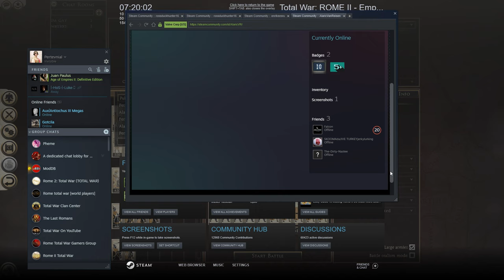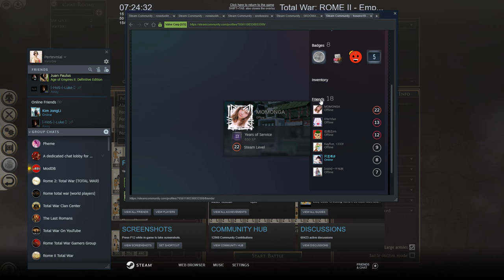Total War Rome 2 Online Battle 31K2Vs2 [OTD]Sir_Magno, Pertevnial Vs hosonol1995o,Alaric Van Reisen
OTD]Sir_Magno, Octavian's Rome  Pertevnial  ,Antony's Rome    Vs hosonol1995o, Kush , Alaric Van Reisen ,Seleucid Feb 22 2022 Live Record